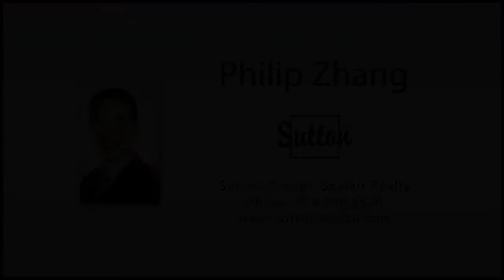1771 Amble Greene Dr,Surrey - Real Estate Virtual Tour - Philip Zhang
Fantastic Amble Greene location, quiet, prime cul-de-sac for kids playing. this Lovely home sits on huge lot with 4 bedroom.3 bathroom and with an open loft area ideal for kids den/homework study space. Many renovations were done, such as laminated floor, kitchen, bathrooms, windows, fireplace. This home is clean and well maintained. The backyard is spectacular with lots of sunshine & a large privacy hedge, some trees & a large deck. Good floor plan with spacious family room off the kitchen and lots out to the yard. Close to shops, recreation center, library & walking trails. School catchments to Elgin Park Secondary & Laronde Elementary. Must see! OPEN HOUSE : April 15 Sun 2-4pm

Bedrooms: 4
Bathrooms: 3
SqFt: 2164